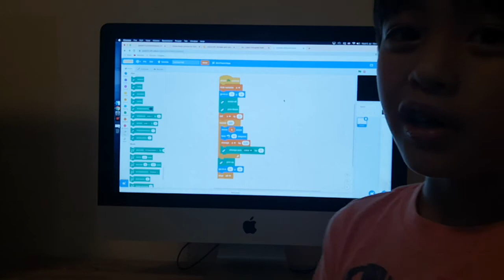Sandooq Al Watan Challenge: Recursive Drawing using Scratch 3.0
Hans' created a recursive drawing algorithm using Scratch 3.0